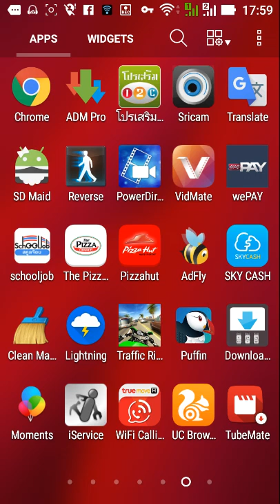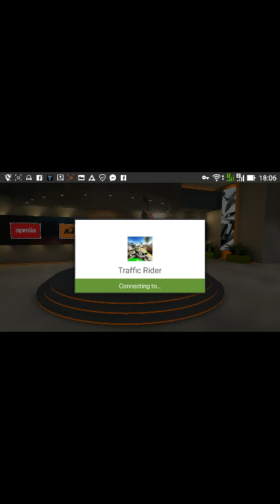Game traffic rider (Android)